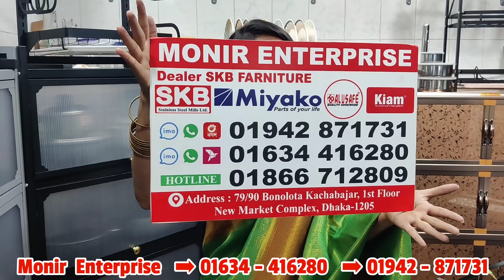কিচেন কেবিনেট,ডাইনিং ওয়াগন,ওভেন র‍্যাক,ফুড ট্রলি,ড্রাম বক্সেট,হাড়িস্ট্যান্ড ও ড্রাই হ্যাংগারের দাম😍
দোকানের নামঃ মনির এন্টারপ্রাইজ
দোকান নং - ৯০
গলি নং -১৪
দ্বিতীয় তলা
নিউ সুপার মার্কেট
দোকান নং -৭৯
দ্বিতীয় তলা
বনলতা কাচাবাজার
নিউ মার্কেট
ঢাকা -১২০৫
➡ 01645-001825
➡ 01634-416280